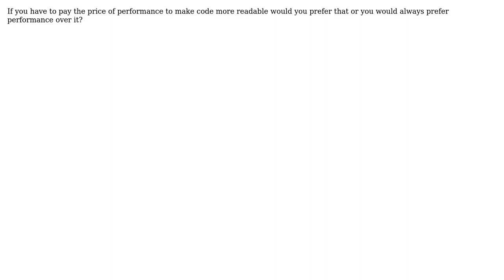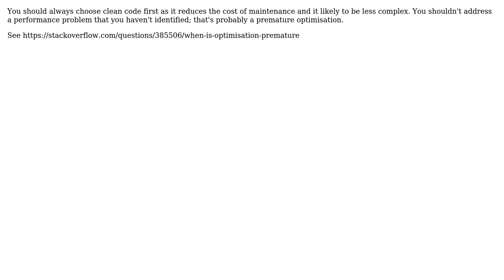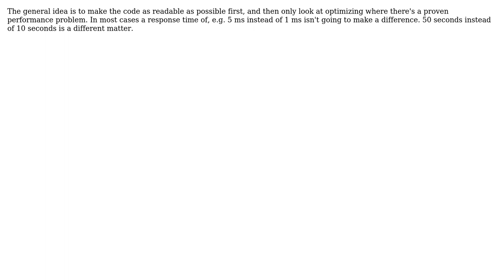Software Engineering: Choosing between performance vs readable/cleaner code? (4 Solutions!!)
Software Engineering: Choosing between performance vs readable/cleaner code?

With thanks & praise to God, and with thanks to the many people who have made this project possible! | Content (except music & images) licensed under CC BY-SA | Music | Images & others | With thanks to user Tulains Cordova user Scott Whitlock user Robert Harvey user prasun user James Snell and the Stack Exchange Network Trademarks are property of their respective owners. You are responsible for your own actions.